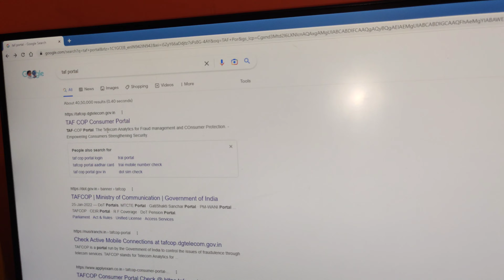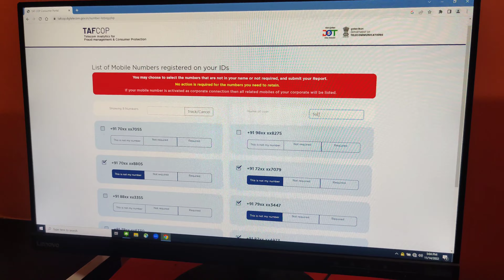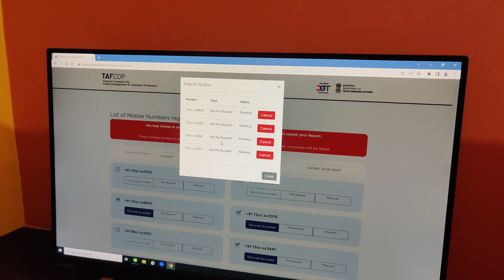Taf Cop portal || Aadhar card per apke naam se kitne sim chal rahe hai || Flying Bisht 🕊️